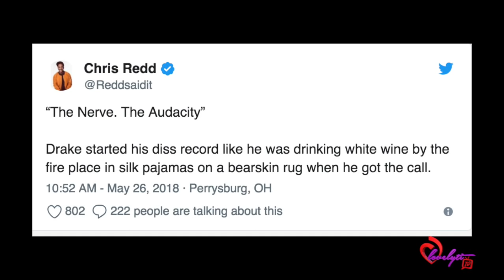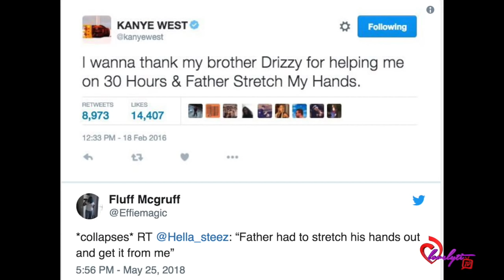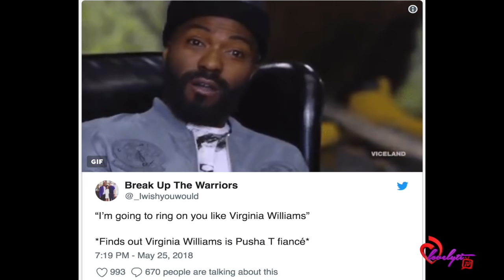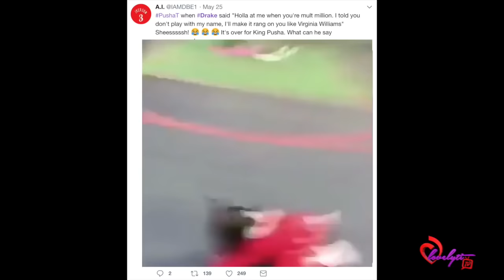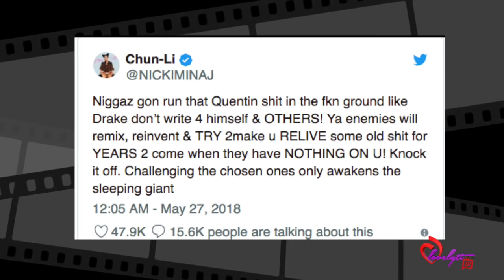Nicki Minaj Defends Drake after Pusha T Reignites Ghostwriting Claims~knockitoff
Today's Look😍
Lip Color:💄💋